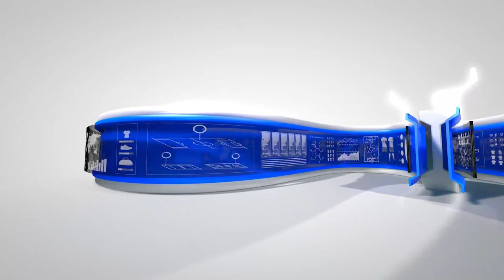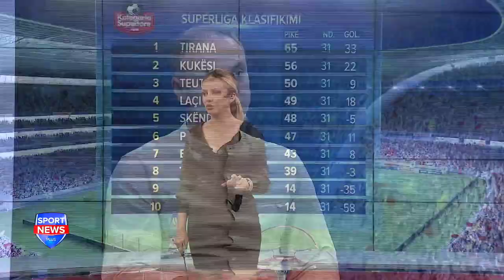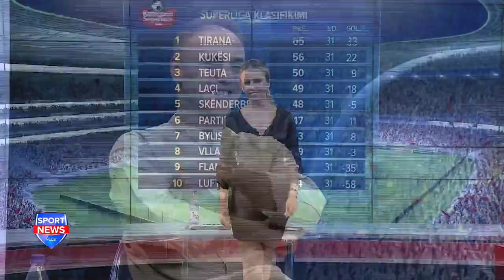Përmbysje me aromë titulli,Ngoo "gjunjëzon" Skënderbeun, Telushi zbërthen Partizanin/Sport News Plus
28 qershor, 2020